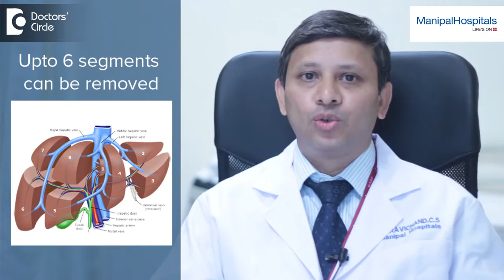Can You Survive Without A Liver? | Best Liver Care Hospital in Bangalore | Manipal Hospital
Dr. Ravichand Siddachari gives insights on whether a person can live without a whole liver or not. He is an HBP  & Liver Transplant Surgeon at one of the best liver care hospital in Bangalore.

The liver is a powerhouse, performing over 500 life-sustaining functions. It filters toxins from your blood, produces digestive enzymes called bile, stores vitamins and minerals, regulates hormones and the immune response, and helps clot blood.

The liver is the only organ in the body that has the capacity to grow and we can take out all the 70% of the liver and  30% of the liver is enough for the function of the liver. It will grow back to its original size in 2-3 months Dr. Ravichand Siddachari says.

Manipal Hospitals is dedicated to providing comprehensive round the clock treatment to all of its patients. The equipment and staffing ratios at the ICU & critical care department are a reflection of this commitment to quality healthcare.

Manipal Hospitals' understands the urgency of situations that require hepatobiliary surgery, and our surgical team is well equipped with the tools they need to perform precise surgery at a moments notice. The team works with experts from other specialities to provide comprehensive care that is often life-saving. Manipal hospitals have specialized infrastructure to help care for immunocompromised patients. Our HEPA filtered rooms offer a sterile environment for safer transplants. The blood bank facility at Manipal Hospitals is one of the most trusted in the country.